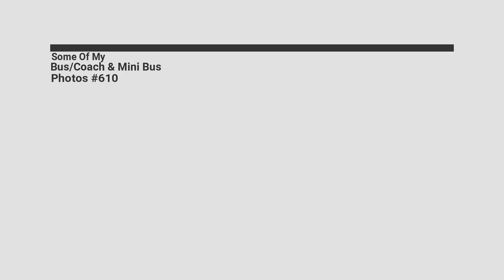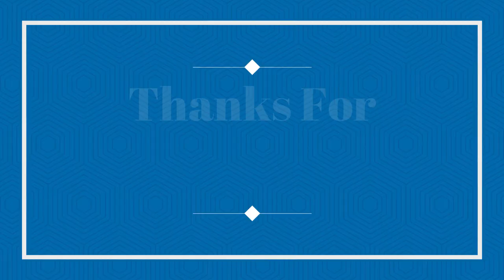Some Of My Bus/Coach & Mini Bus Photos #610